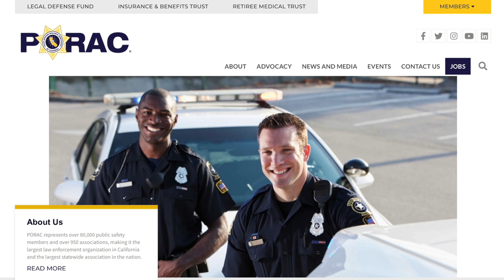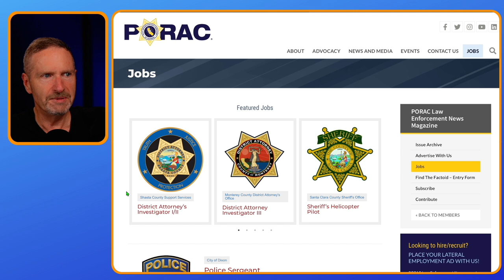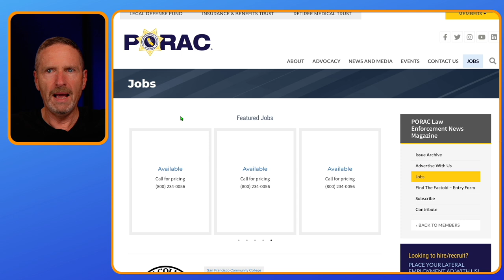My Favorite Job Hunting Site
Check out PORAC for the latest Justice System job openings in California.